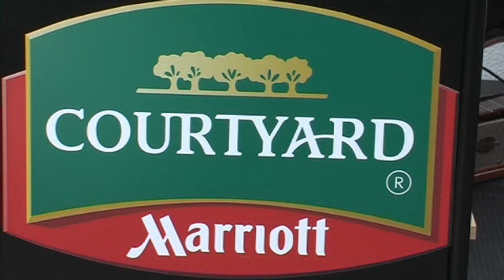Sommerfest der türkischen Gemeinde Festrede von Margarete Bause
Sommerfest der türkischen Gemeinde in München, am 7. Juni 2013.
Festrede von Margarete Bause